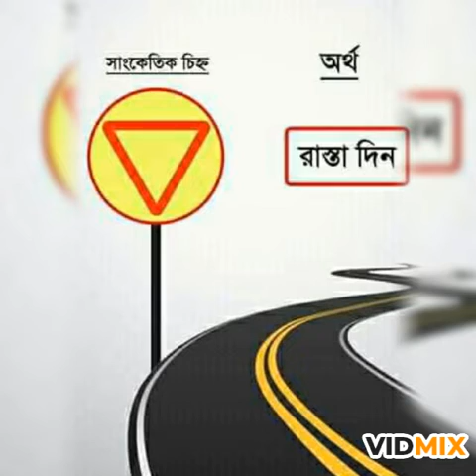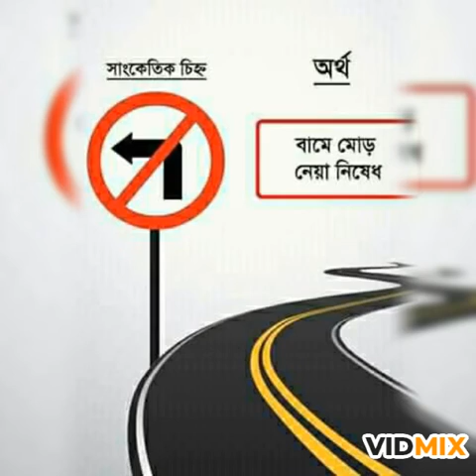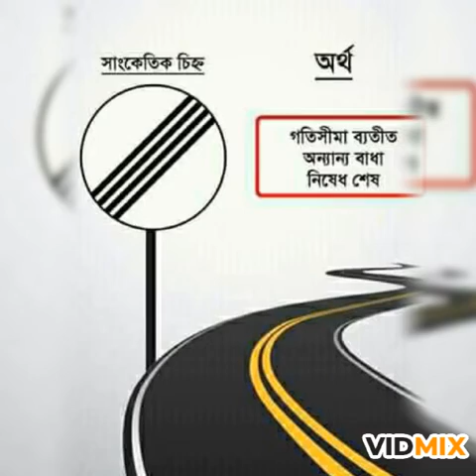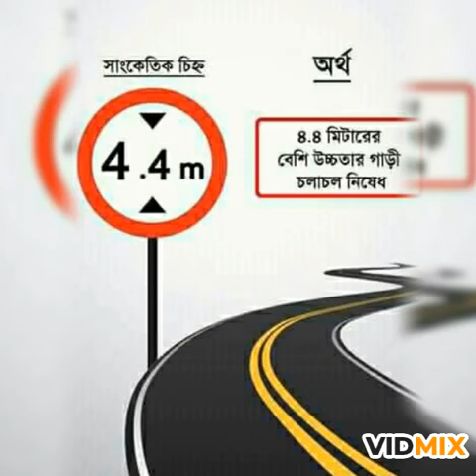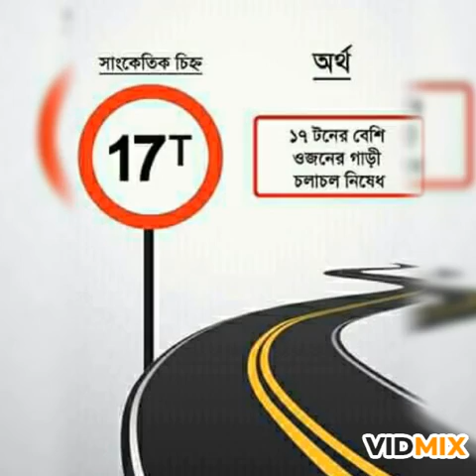Traffic rule signs & their meaning ....ট্রাফিক নিয়মের বিভিন্ন সাংকেতিক চিহ্ন ও তাদের অর্থ ।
Traffic rule signs .which are most important for everyone ...ট্রাফিক নিয়মের বিভিন্ন সাংকেতিক চিহ্ন, যা সকলের জানা ভীষণ জরুরী ।